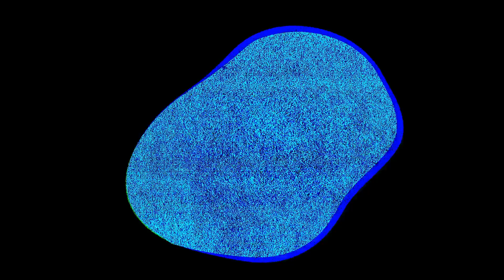Episodio 3 - Ligue y Sexting ft. Leopi "el Hitch mexicano"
¿Alguna vez has querido tener trucos para seducir y ligar? ¿Tienes dudas sobre sexting?
Vamos a resolver todo lo que tiene que ver con eso junto con @ElEfectoLeopi "el HITCH mexicano" como invitado especial.

MARCAS DE TIEMPO:
00:00 Les tenemos un invitado sorpresa
02:47 Dame un dia de tu vida y yo te daré el resto
03:52 La clave es la perspectiva propia
04:50 Seducir es como vender un producto
09:00 ¿Por qué el 80% de sus clientas son mujeres?
13:00 ¿Cuál es el proceso correcto para ligar?
17:20 ¿Cómo tener el primer acercamiento por mensaje?
22:20 ¿Y si no es por mensaje?
24:05 Las señales de seducción en un antro/bar
26:55 La técnica del taxista platicador
30:00 Hay que estar listos/as para cambiar de modalidad
33:30 Cuando el interés intelectual aumenta, también lo hace el físico
35:43 NO LO HAGAN
36:46 La mejor frase para empezar una conversación en dating apps
40:00 Consejos para ligar en apps
42:40 ¿Pero y si quiero solo algo casual?
49:00 Liga con alguien sabiendo que se lo va a contar a sus amigas/os
51:14 Sexting